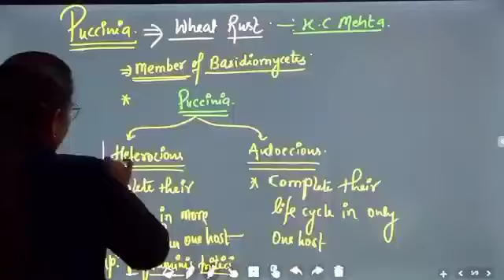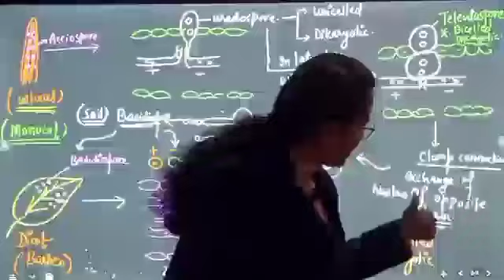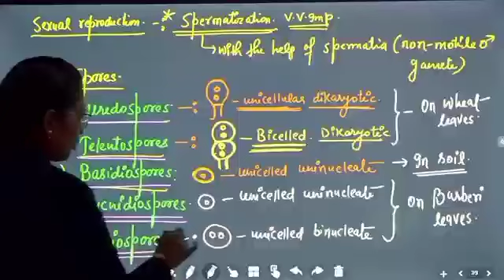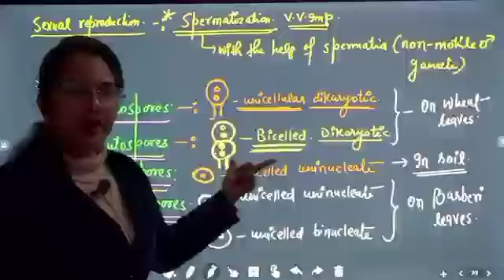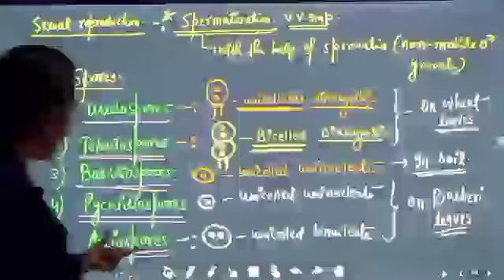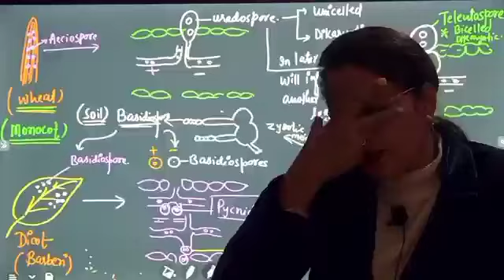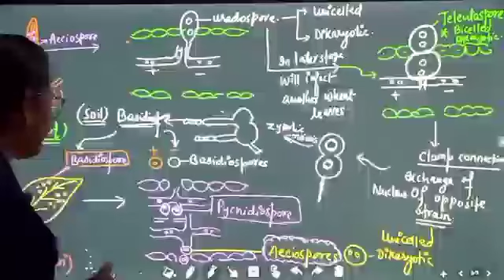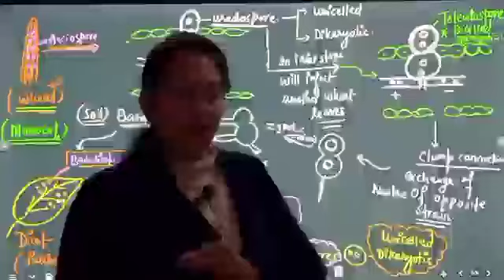Puccinia graminis tritici( Wheat Rust) in brief ||By Anju Ma'am|| @SCIENCE PLANET BIOLOGY